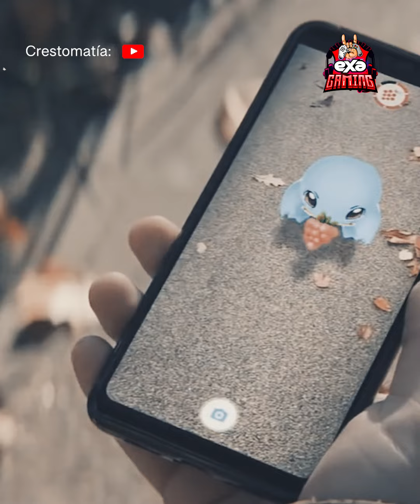La película de Gran Turismo ya es una realidad - Exa Gaming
¿Cuál será la trama de la esperada película de Gran Turismo? 🚘🎬🏁
te contamos lo que sabemos hasta el momento.
¿En qué dispositivos dejará de funcionar Pokémon GO?